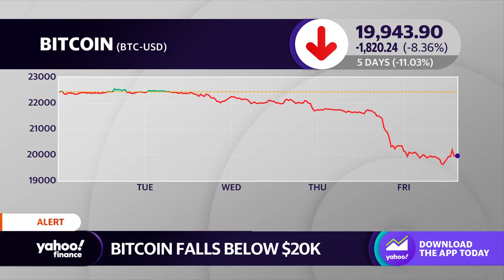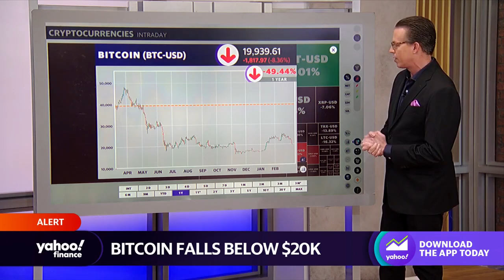Bitcoin falls below $20,000 amid Silvergate liquidation plans, Silicon Valley Bank crisis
Yahoo Finance’s Jared Blikre breaks down how bitcoin is moving amid crypto industry turmoil.